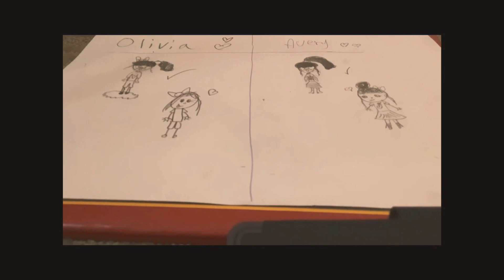100 Subscriber Special 😄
Hey guys! I am so grateful. I hope you liked those clips! Byeeee!